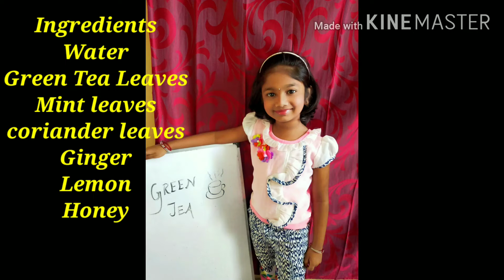Tasty Green tea recipe | Lemon-Ginger | Mint - Coriander in Tamil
Yummy green tea
Try and enjoy the taste it's very innovative.
You all like very much.